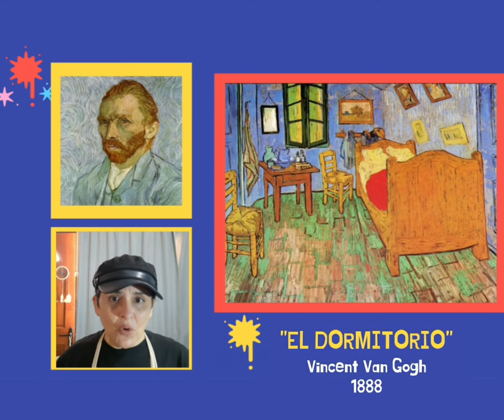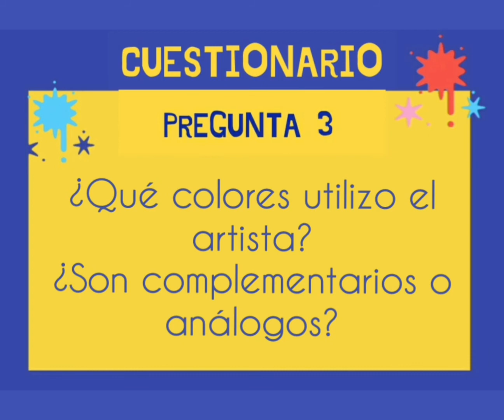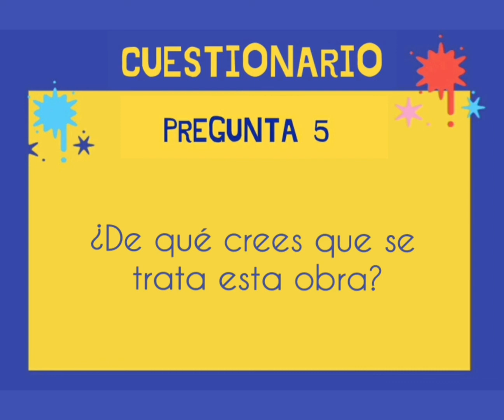CRÍTICA DE ARTE INTRODUCCIÓN AL IMPRESIONISMO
DISCIPLINA DE PINTURA